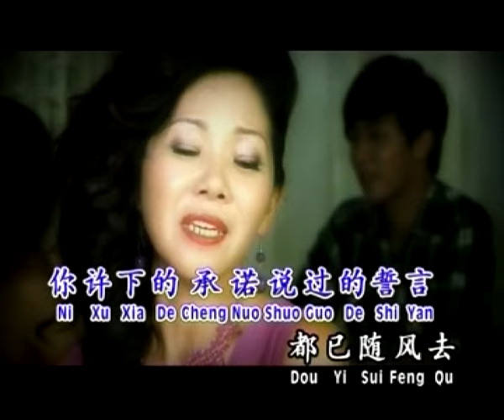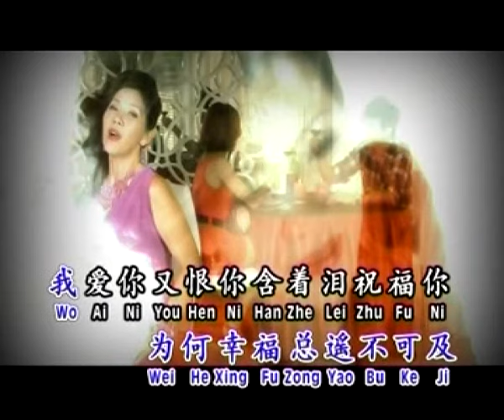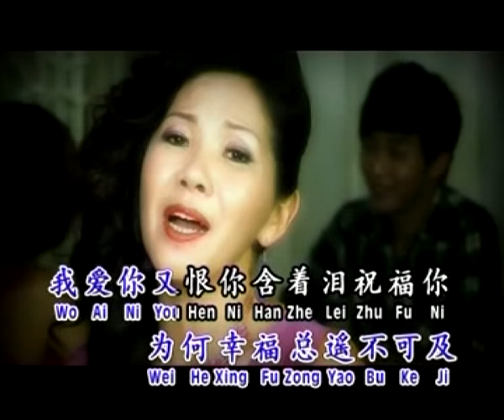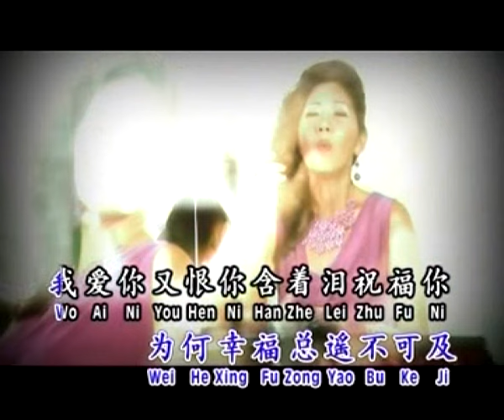Irene Tam湛爱铃- 经典魅力恋歌III【为爱情干杯】原创新歌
为爱情干杯    词:郑国亮    曲:郑国亮

让我为你干上这一杯，
心里却是默默流着泪，
谁是谁非，
来不及挽回，
你已搂着她来向我道别，
我把我的全部，
把我的一切都已给了你，
你许下的承诺，
说过的誓言都已随风去，
啊我有情你无义，
为何幸福总遥不可及，
我爱你又恨你，
含着泪祝福你，
为过去的爱情，
干杯。